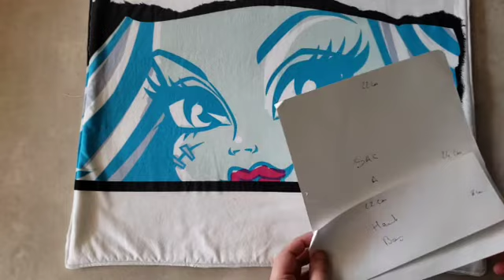comment coudre un sac à vrac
Vous êtes débutant en couture à la machine à coudre et souhaitez progresser en couture,
ce tutoriel est fait pour vous.
Dans ce tuto pour débutant en ligne sur YouTube vous allez acquérir des compétences et de la confiance en vous.

                                        👐 Bonjour la team couture prêt à en découdre ! !
Aujourd'hui nous allons voir comment coudre un sac à vrac facilement.

                       👇👇👇👇👇   LE  MATERIEL  COUTURE   👇👇👇👇👇

doublure isotherme
Fiskars ciseaux à tissu 20,3 cm
Fiskars coupe fil
Presse à Repasser

Partager moi vos superbes création sur @isacouturepassion Facebook

❤️ je vous remercie et vous invite à me laisser un commentaire.

comment coudre un sac bouteille facilement  @Isa couture Passion   ​
00:00 - intro